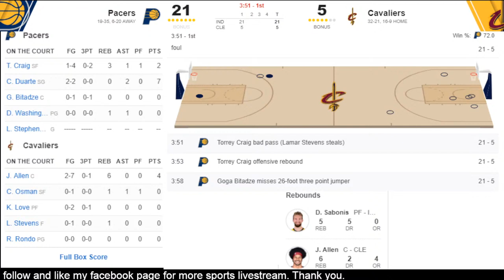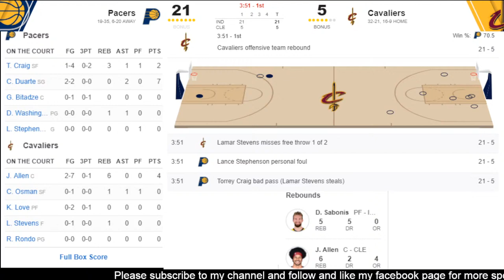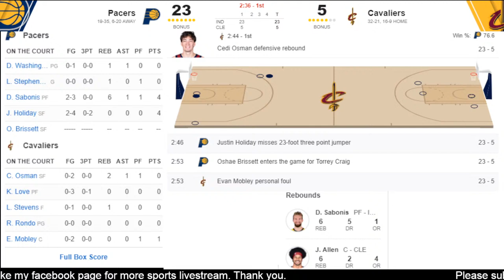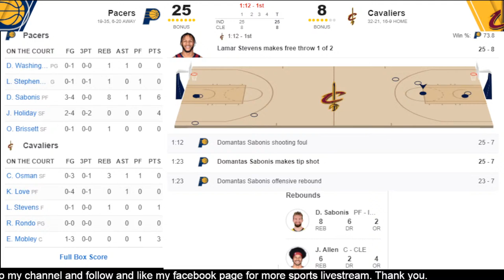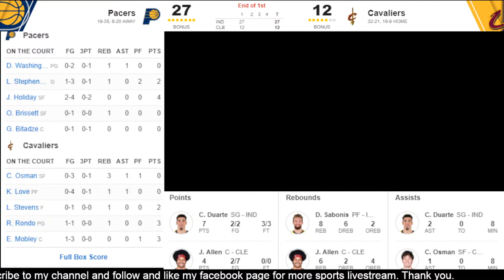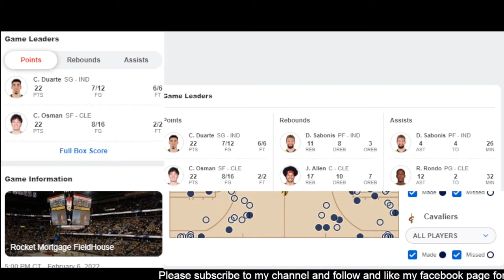Indiana Pacers at Cleveland Cavaliers NBA Live Scoreboard Play by Play / Interga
Los Angeles Lakers vs New York Knicks
Los Angeles Lakers vs Philadelphia 76ers
Los Angeles Lakers vs Detroit Pistons
Los Angeles Lakers vs Indiana Pacers
Los Angeles Lakers vs Oklahoma City Thunder
Los Angeles Lakers vs Portland Trail Blazers
Los Angeles Lakers vs LA Clippers
Los Angeles Lakers vs Sacramento Kings
Los Angeles Lakers vs Washington Wizards
Los Angeles Lakers vs New Orleans Pelicans
Golden State Warriors vs Philadelphia 76ers
Golden State Warriors vs Portland Trail Blazers
Golden State Warriors vs LA Clippers
Golden State Warriorsvs Sacramento Kings
live nba 2021 today
los angeles lakers live
nba
nba games today live 2021
nba highlights today
nba live
nba live october 26 2021
nba regular season 2020-21 live today
nba schedule today
nba standing
nba standing october 26 2021
nba standings 2021 today
nba standings 2021 today live
nba standings today
nba2021
standing nba 2021 today
nba schedule tomorrow 2021
nba live
nba
nba games
nba games today
nba schedule
nba today
nba games october 26
standings NBA 2021 today
nets game today
bucks game today
nba standing western conference 2021,